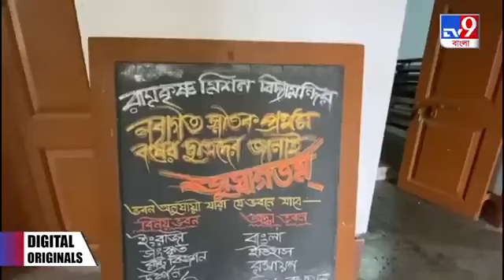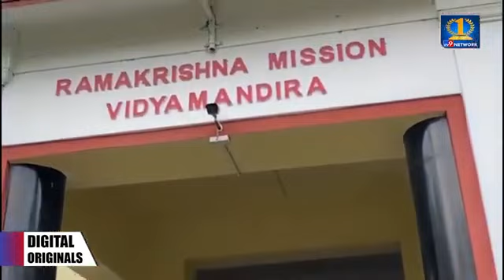my#video#এখনো এমন ভালো মানুষ আছে, তোমাদের সাথে সেয়ার করলাম#🤗❤❤👍👈